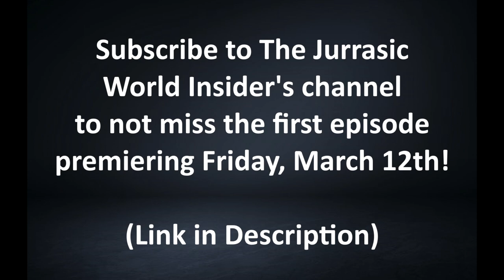Teaser Trailer for Upcoming Collaboration Project | Planet Zoo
A collaboration zoo built by The Jurassic World Insider and RavenScar Gaming! First episode premieres Friday March 12th over on Jurassic World Insider's channel. Episodes will alternate between my channel and his channel. Jurassic World Insider's videos will drop every other Friday and my videos will drop every other Wednesday.